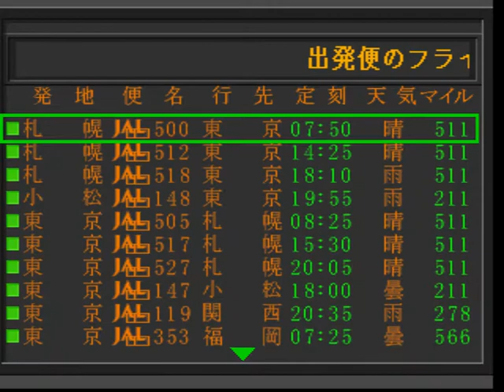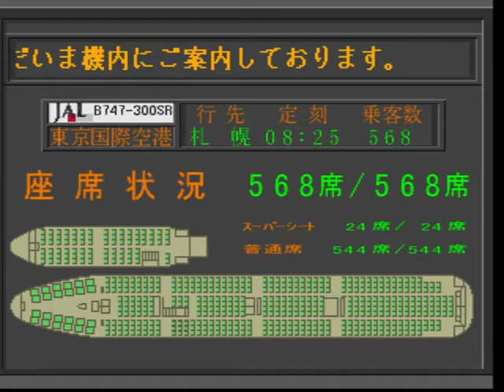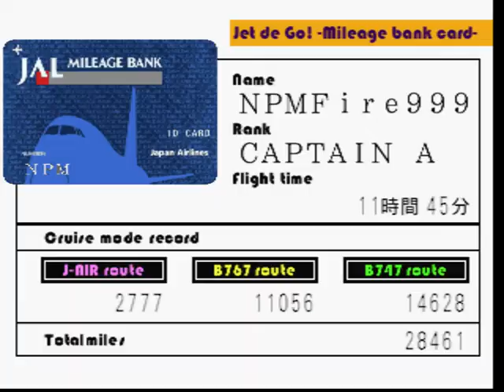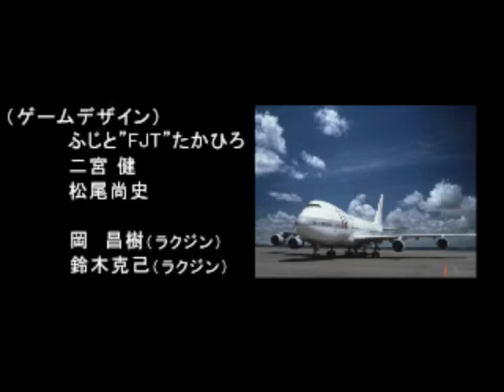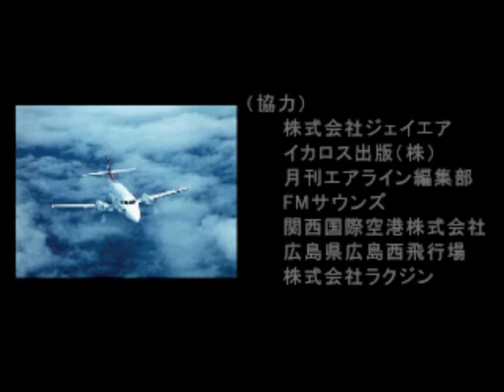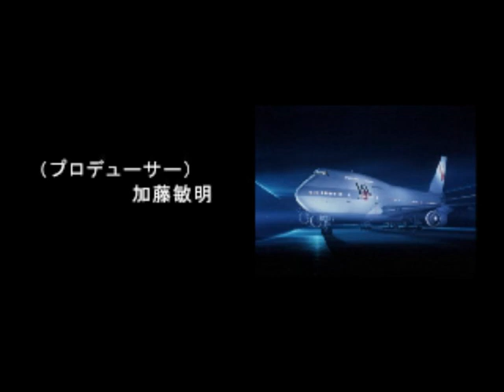Jet de Go! | ジェットでGO! | B747-300SR Super Resort Express Okinawa JA8187 | JAL505 | Tokyo to Sapporo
Game : ジェットでGO! / Jet de Go! (Play Station 1)
Airline : Japan Airlines
Aircraft : B747-300SR Super Resort Express Okinawa JA8187
Flight Number : JAL505
From : Tokyo
To : Sapporo
Time : 08:25​​​​​​
Weather : Fine
Mile : 511 Miles
Passengers : 568 of 568 People